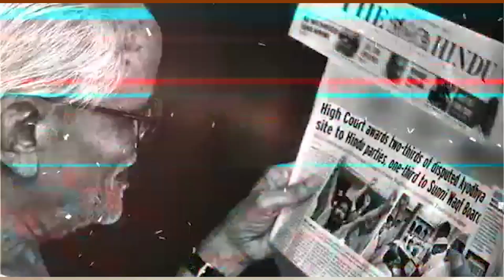Maximum Criminals Crorepati's in AAP | ADR Report | Dr. Manish Kumar | Capital TV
As many as 36 candidates of the Aam Aadmi Party (AAP), contesting in the upcoming Delhi Assembly election, have declared criminal cases against them, according to the report by Association for Democratic Reforms (ADR). This accounts for 51 per cent of AAP's total candidates contesting in the Delhi Assembly poll.